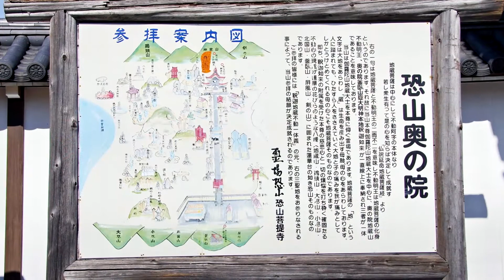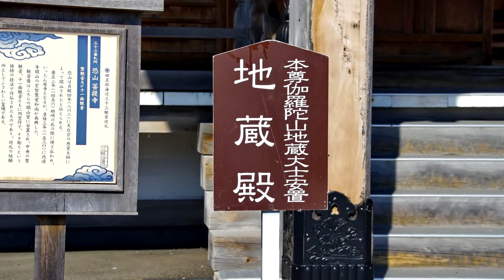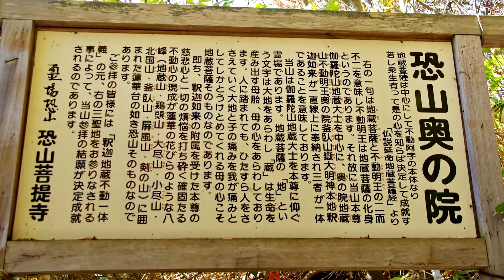恐山（おそれざん）日本三大霊場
14世紀に曹洞宗円通寺によって再興され、風車がカラカラと回り、荒々しい岩場の合間から硫黄の臭いが立ちこめる様子は地獄、宇曽利山湖をとりまく白浜は極楽に見立てられています。
東日本大震災犠牲者追悼の為、極楽浜に建てられた地蔵菩薩像の背面には大小数十の手形が彫られておりきっと故人と同じ大きさの手形もあるはずです。